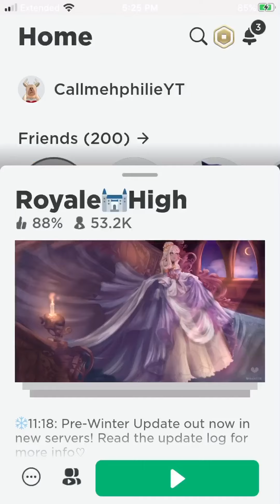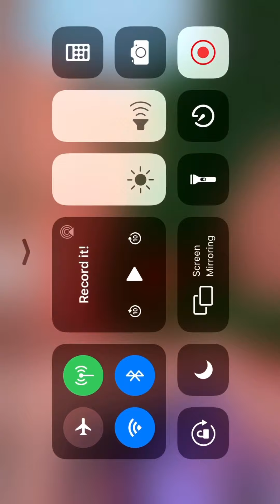If you want to get this for free, watch this! Hosting another giveaway!